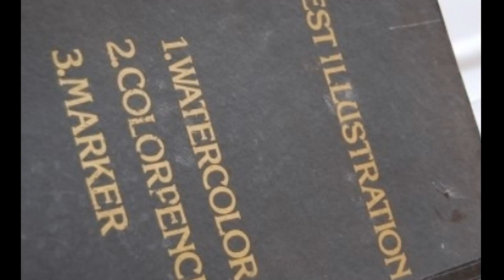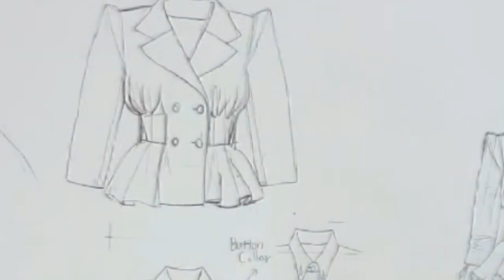패션유학,패션디자인유학,영국유학,미국유학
패션유학 전공실기, 인체포즈그리기, 도식화, 착장디자인, 컬러링
고강도 수업 김상 선생 1;1 개인지도